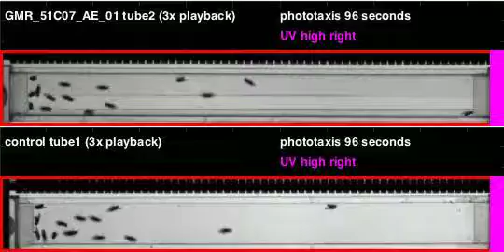GMR_51C07_AE_01_shi_Apollo_20110310T152841 phototaxis (seq4)